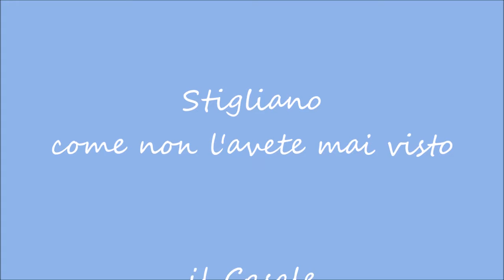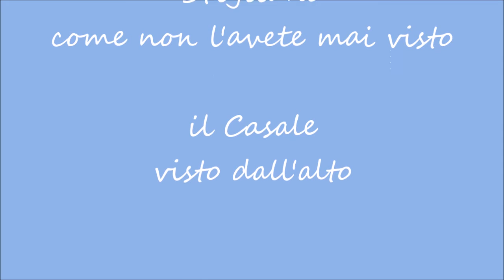Il rione Casale dal drone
Ripresa aerea realizzata con un drone radiocomandato. Filmato gentilmente concesso da Davide Cascino.